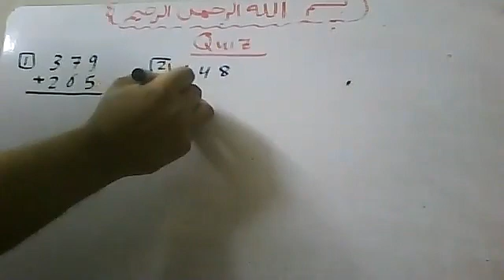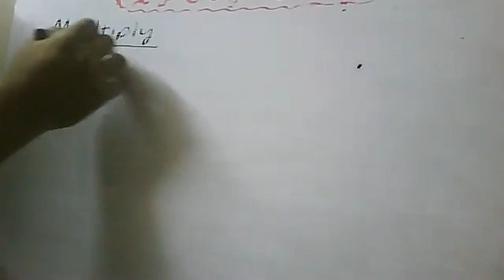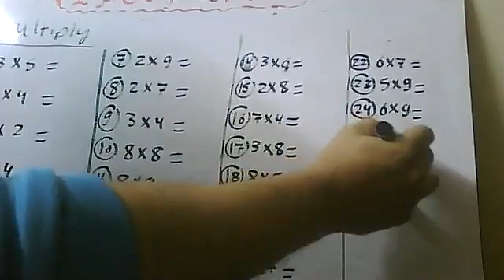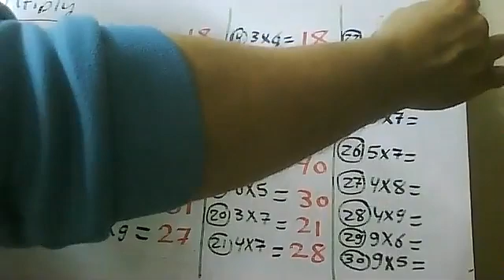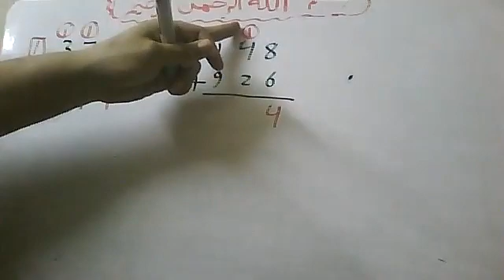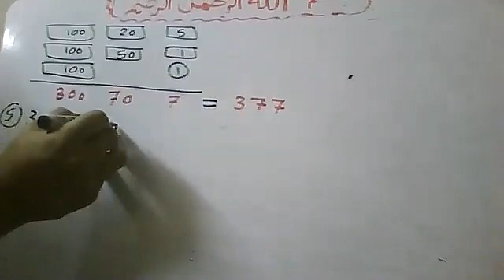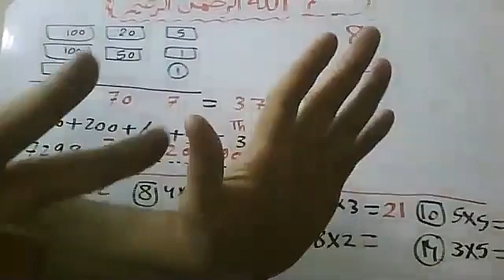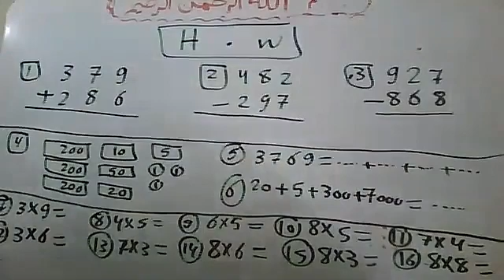13421Quiz 3 prim 2 قطر ONLINE LECTURE by Mr Atef Shawky watsapp 01011362184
13421Quiz 3 prim 2 قطر   ONLINE LECTURE by Mr Atef Shawky watsapp 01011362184